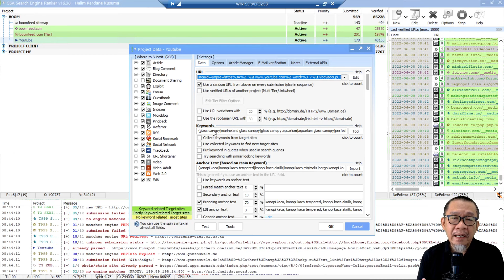Backlink Berkualitas Murah | 20 Juta URL | GSA Search Engine Ranker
Backlink berkualitas dan murah pastilah menjadi idaman kita semua para Internet marketer.
Saya memiliki 20 Juta URL Backlink berkualitas siap pakai yang saya scrape dari database yang saya miliki, sebanyak 86 Juta URL.

Database 20Juta URL yang saya jual dengan harga hanya Rp 100.000 ini sudah lengkap, terdiri atas backlink contextual, WIKI, EDU, GOV dan lainnya, sehingga dengan menggunakan database ini proses backlink akan lebih cepat.